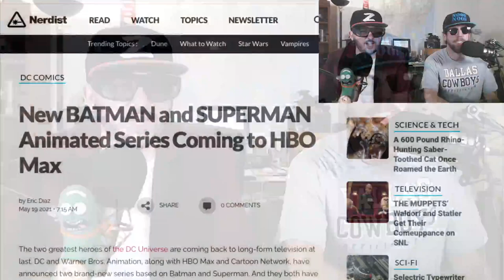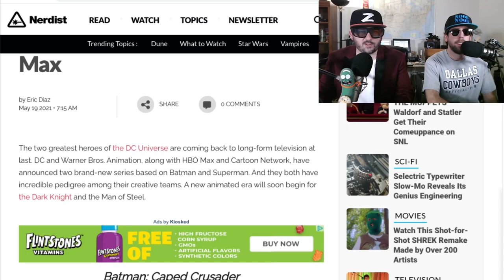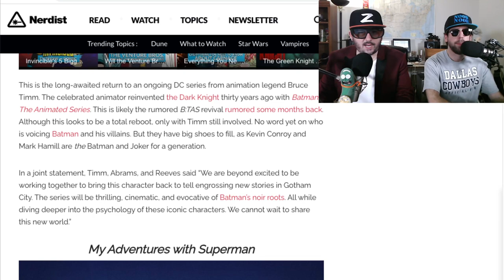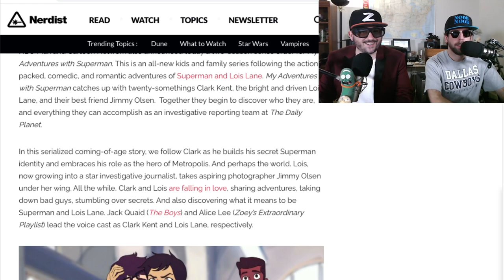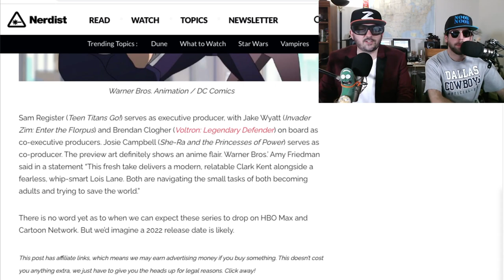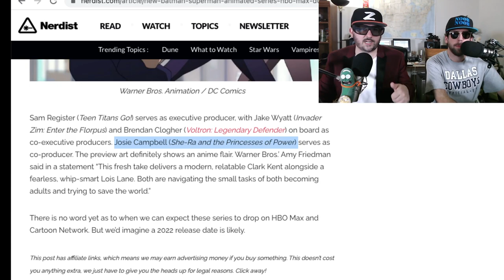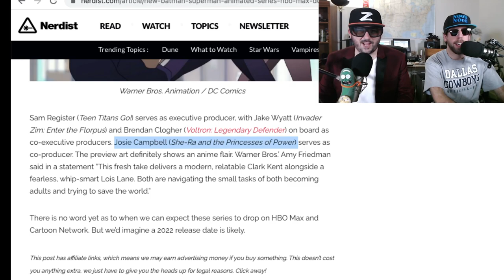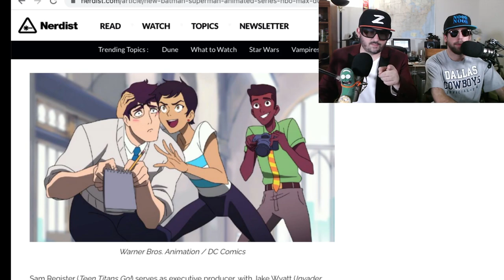New Superman animated series! Are you excited for this new throuple?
Z and Noob Noob discuss the latest HBO max, DC Universe and Cartoon network announcements with My Adventures with Superman and Batman: Caped Crusader leading the way.  Bruce Timm and JJ Abrams doing Batman and Jack Quaid from the Boys voicing Clark Kent in Superman.